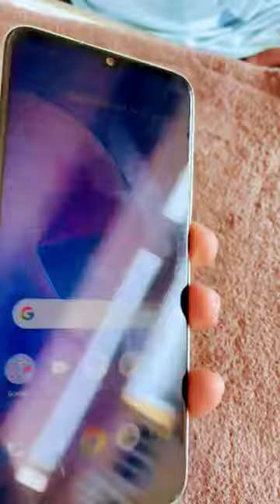Realme c 35 || Rizwan Rahman vlog